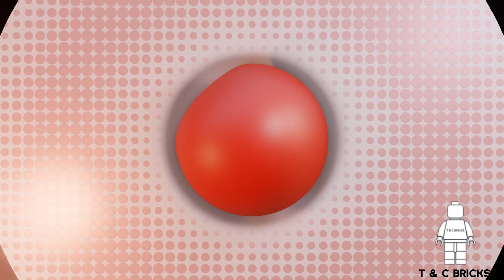LEGO Marvel Avengers 2021 Advent Calendar day 11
Hello and Welcome To T & C Bricks and to day 11 of the LEGO Marvel Avengers Advent Calendar for 2021. This is Set 76196

Don't forget to visit our bricklink store